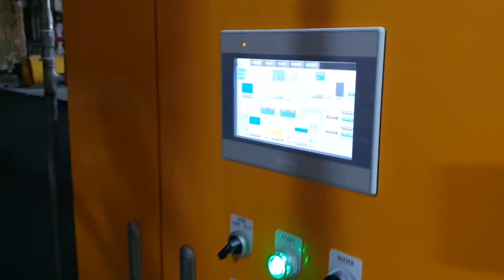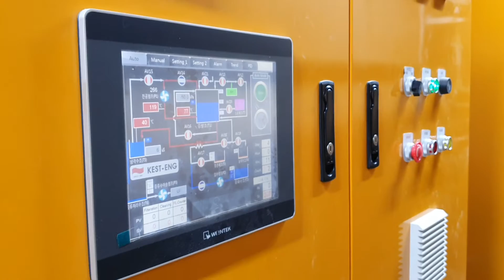증발농축기 증류처리기 진공증발농축 (주)키스트이엔지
증발농축기 증류처리기 진공증발농축 (주)키스트이엔지 문의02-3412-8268